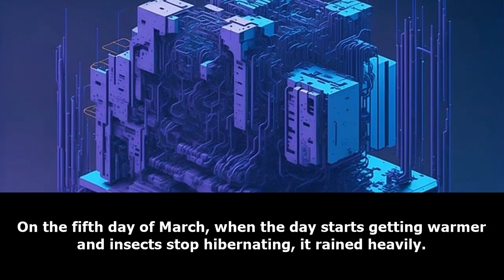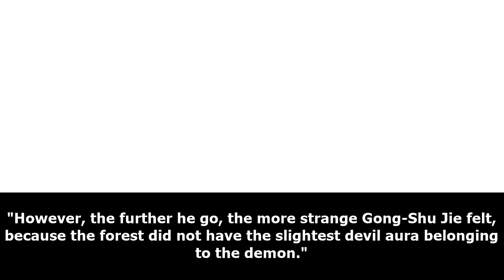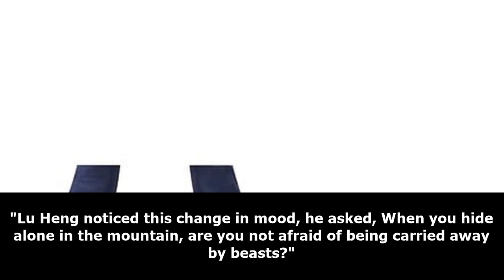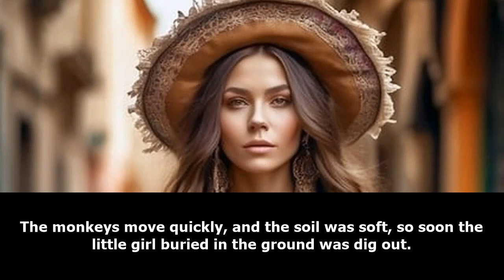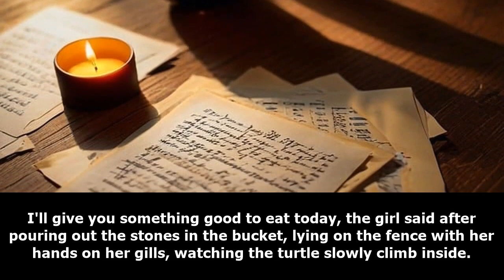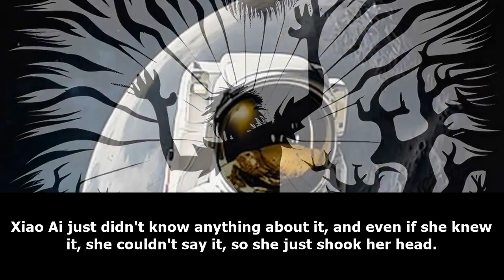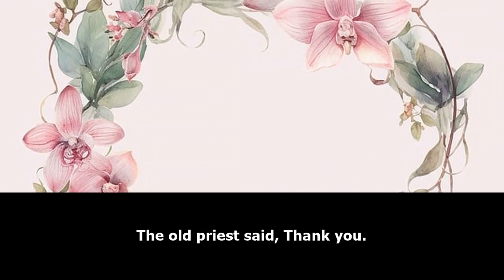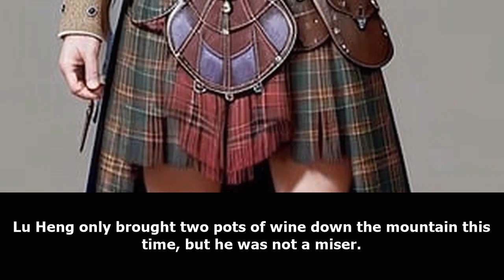XUANHUAN: I'll Quit Being a God /Part 1/ -Audiobook-